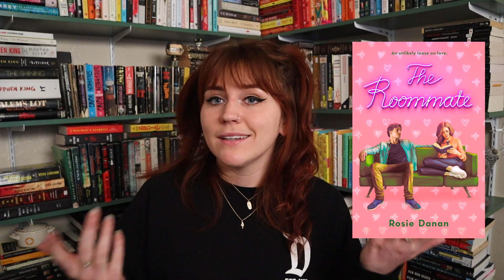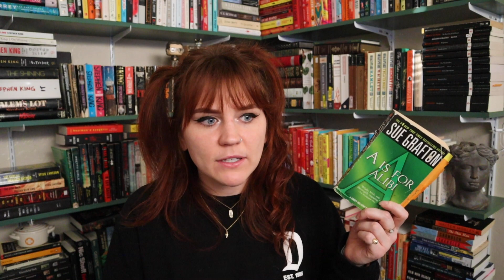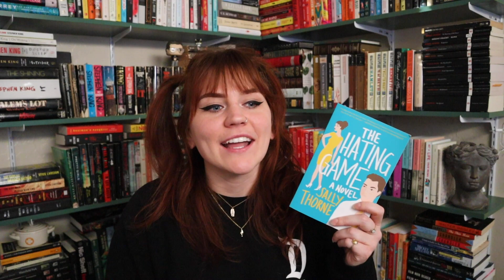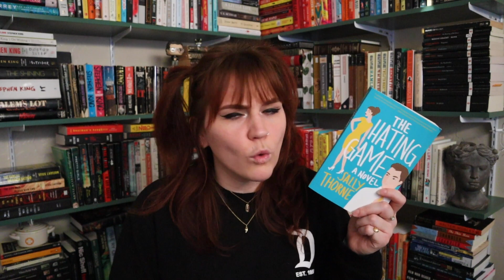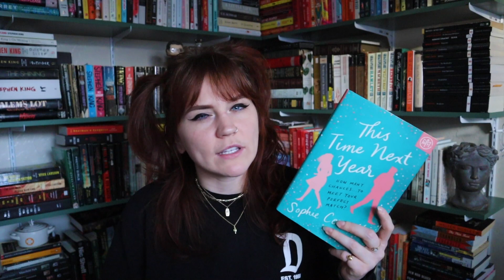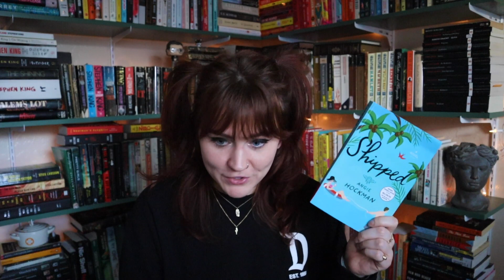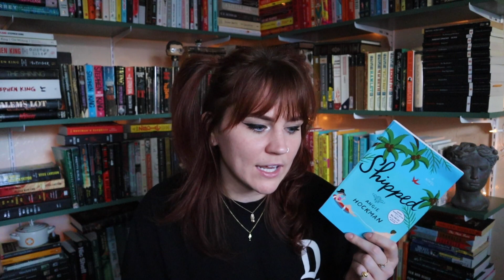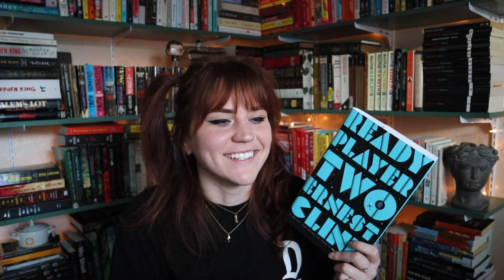november wrap up 📚 ready player two + lots of romance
download and try out the libby app today! (truly do love them so much you can go back to february and trace where my love for this app started!!)